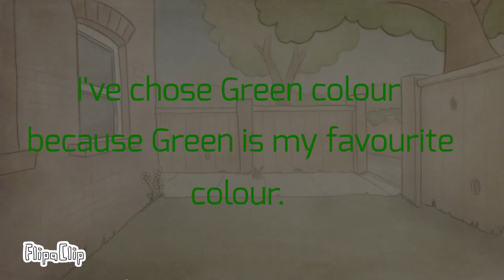Thank you for 300 subscribers!!! 🎊🎈🏅🎉